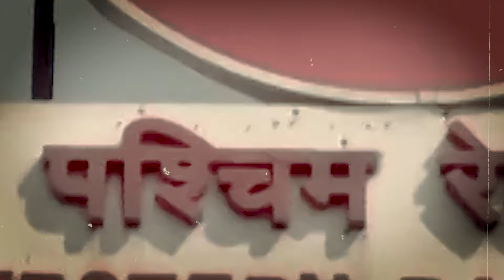चश्मदीद ने बताई Bandra Railway Station पर भगदड़ मचने की सही वजह !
रविवार सुबह Mumbai के Bandra टर्मिनस Railway Station पर Train में चढ़ते समय यात्रियों की भीड़ बढ़ने से अफरा-तफरी मच गई. ये वाकया बांद्रा-गोरखपुर ट्रेन में चढ़ने के दौरान हुआ. इस भगदड़ में कई लोग घायल हो गए और उन्हें इलाज के लिए भाभा अस्पताल में भर्ती कराया गया. सात घायलों की हालत स्थिर है और दो की हालत गंभीर बताई जा रही है।